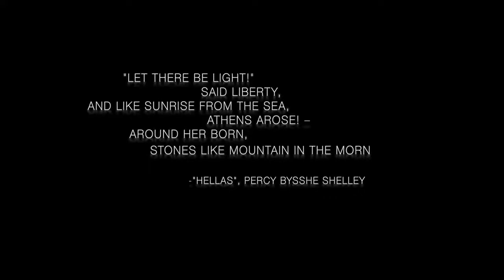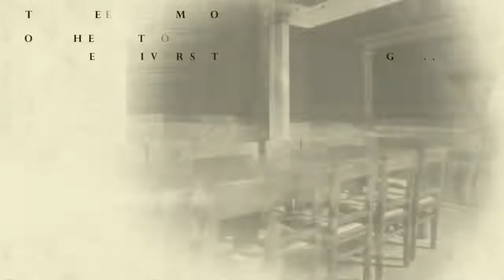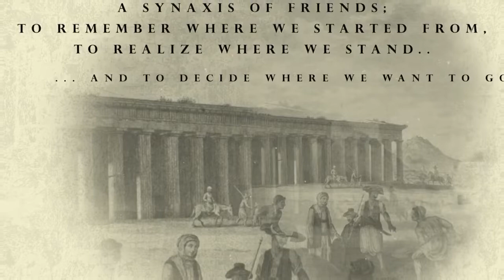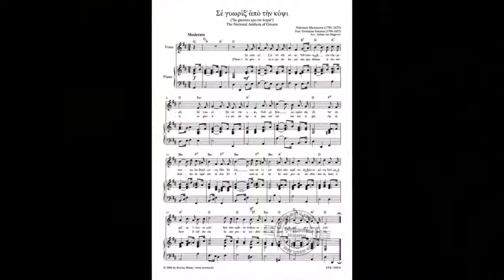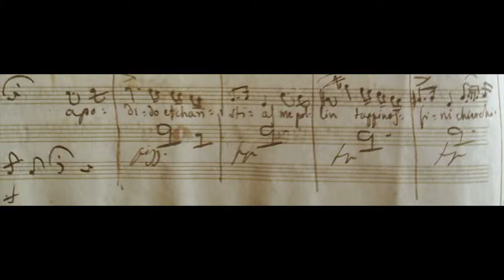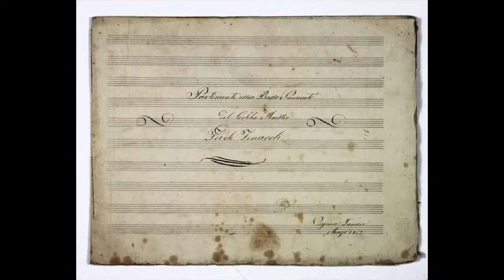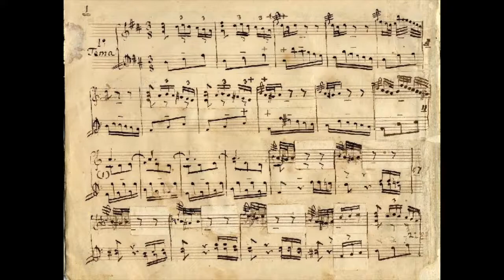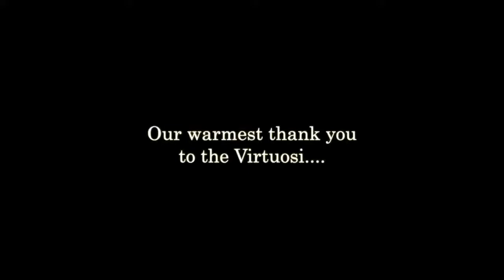The Partimenti-The "Unknown" Nicolaos Mantzaros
From the Partimenti to the National Anthem:
First-in-History, Public Performance by a String Ensemble of selections of the unknown chamber music compositions of Nikolaos Mantzaros, Greece’s first modern National Composer.

Nikolaos Halkiopoulos Mantzaros is best known as the composer of the music for Greece's national anthem and only for the first five stanzas that are officially recognized as Greece's anthem. Yet, his works and genius remain largely unexplored.

As these are becoming known to Western musicians and musicologists, especially those studying music of the Baroque period, Mantzaros begins to consume more and more of their attention. Mantzaros, can be distinguished as one of (if not *the*) Greece's modern National Composers.

Among his least-known compositions are the "Partimenti". Tonight, they are coming to life, for the first time in the USA, by a string quartet of stellar young musicians who have come together to celebrate his contributions to Greece's cultural heritage